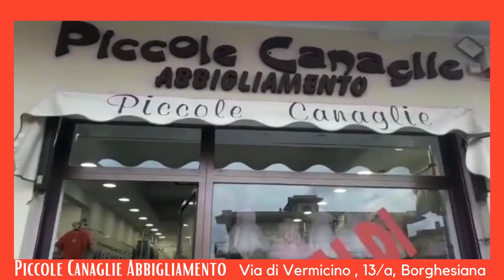PICCOLE CANAGLIE BORGHESIANA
Piccole Canaglie
Abbigliamento e accessori 0 - 16 anni

Via di Vermicino 13 / A
Roma ( Borghesiana)